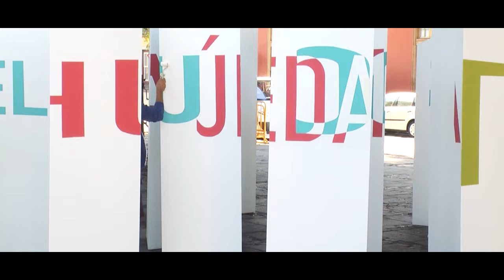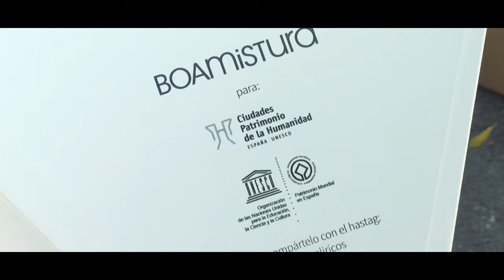Llega a La Laguna la muestra "Laberintos Líricos", del grupo Ciudades Patrimonio de la Humanidad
Declaraciones del alcalde de La Laguna, José Alberto Díaz, sobre la muestra Laberintos Líricos del grupo Ciudades Patrimonio de la Humanidad que se celebra en esta cuidad.